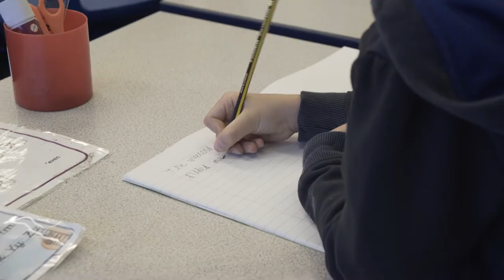St James' Lanehead Primary School | Primary School Promotional Video | Proper Video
A promotional video that we made for St James' Lanehead Primary School.